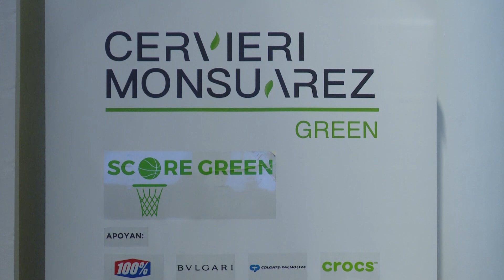Firma de Convenio - Secretaria Nacional del Deporte y Programa Score Green BANCO IMAGENES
En el marco de la campaña Score Green y la política de destrucción de productos falsificados de manera sustentable, el programa "Vamos equipo" y el Estudio Cervieri Monsuarez firmarán un convenio para cumplir con el compromiso.